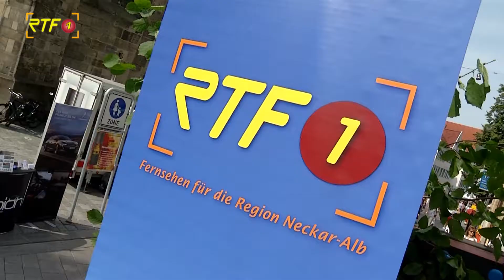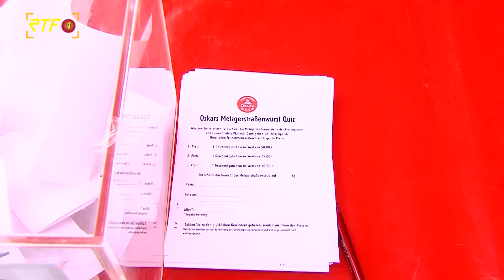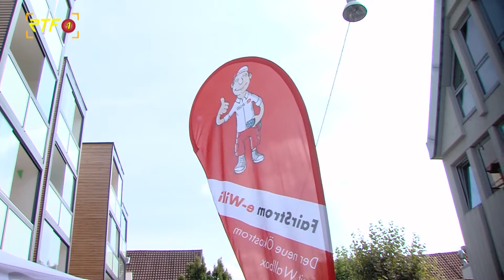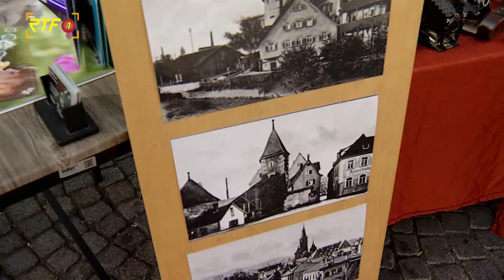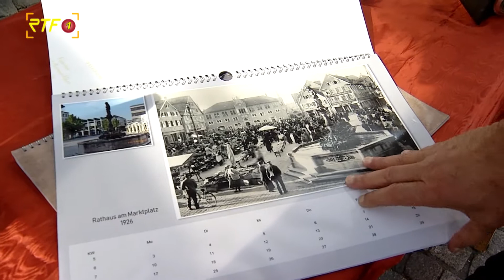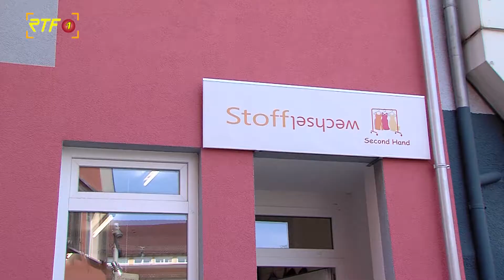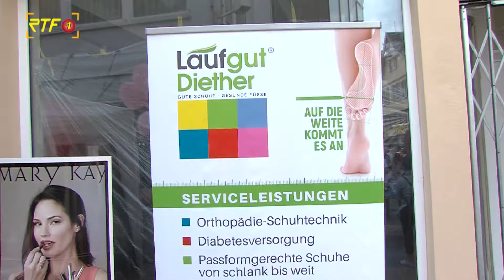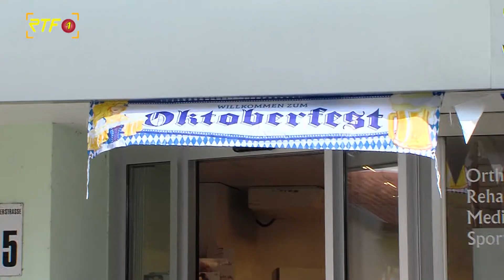RTF.1-Vor Ort: Metzgerstraßenfest 2019 in Reutlingen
RTF.1-Vor Ort: Metzgerstraßenfest 2019
Oktoberfest in Reutlingen am 14. September 2019
Moderation: Ernst O.